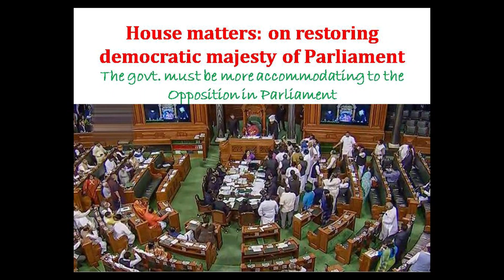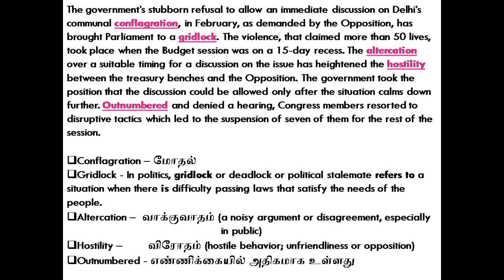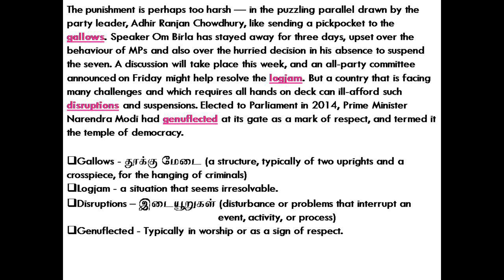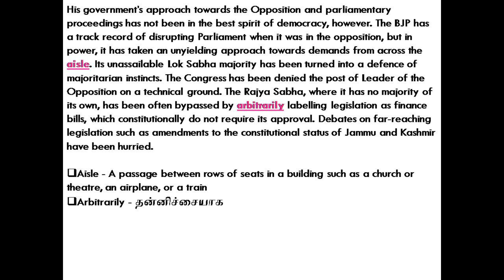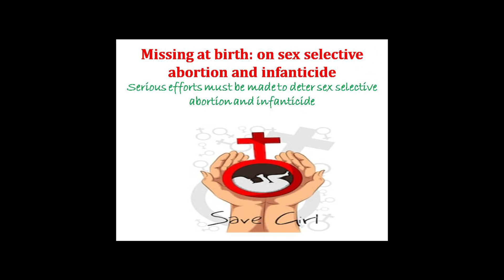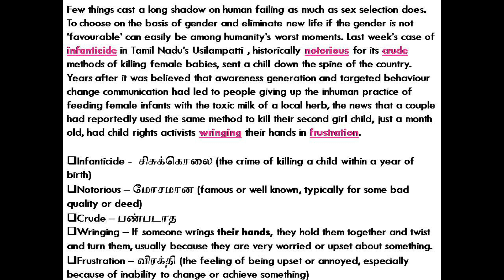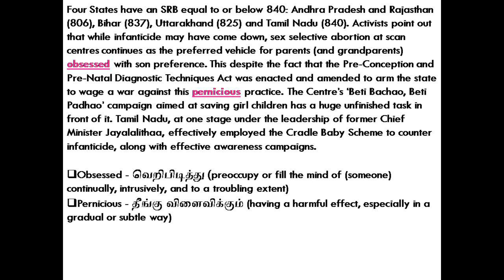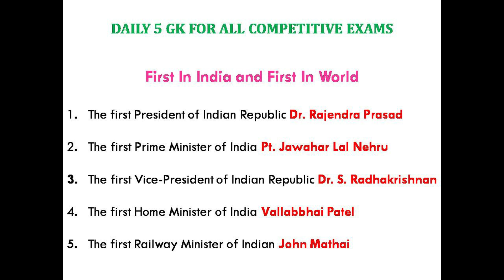09-03-2020 | THE HINDU EDITORIAL VOCABULARY ANALYSIS TODAY IN TAMIL | GK FOR ALL COMPETITIVE EXAMS